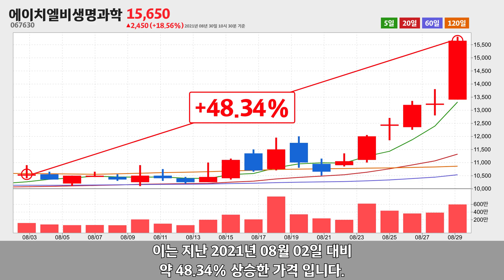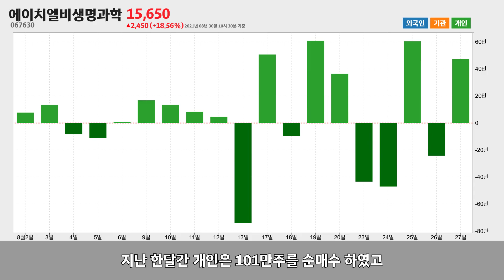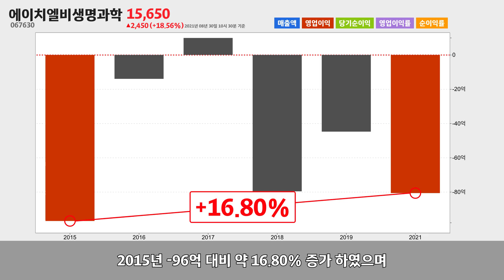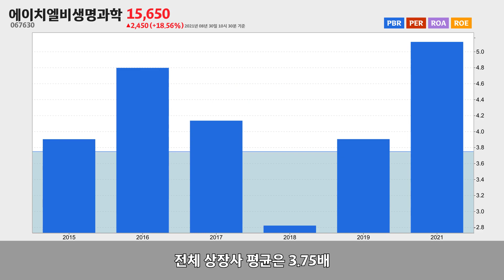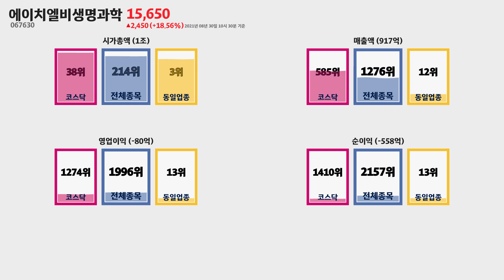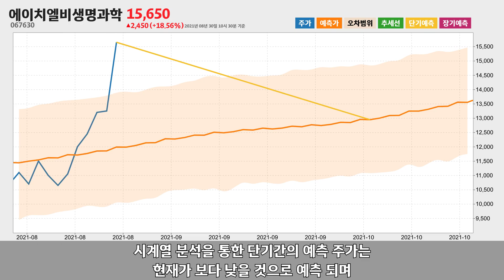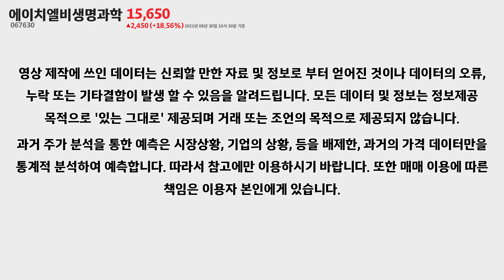에이치엘비생명과학 주가분석067630 2021년 08월 30일기준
에이치엘비생명과학은 경기도 화성시 동탄첨단산업1로에 위치한 건축기술, 엔지니어링 및 관련 기술 서비스업체 입니다.
에이치엘비생명과학은 2021년 08월 30일 오전 10시 30분 현재